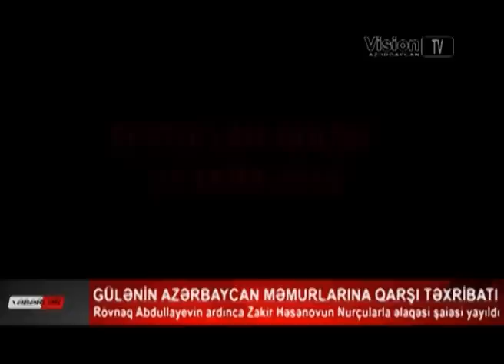Gülənin Azərbaycan məmurlarına qarşı təxribatı